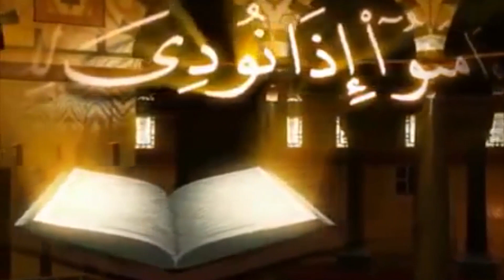Mah-e-Shaban Ki Bidaat Wa Khurafaat By / Shaik Abdus Samad Umari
The Maxim Studio
Camera Panasonic AG-AC 120ENU